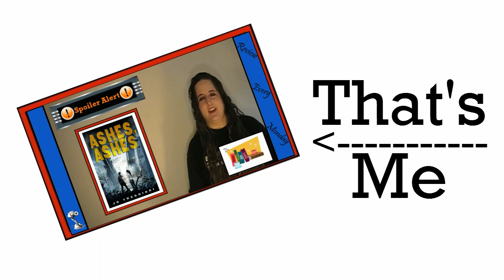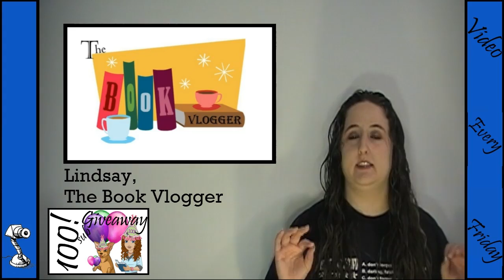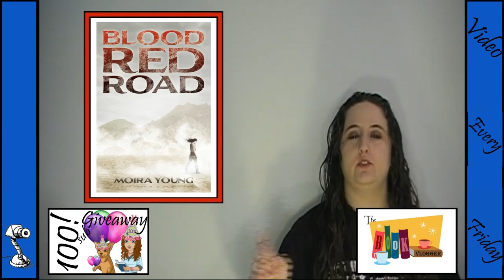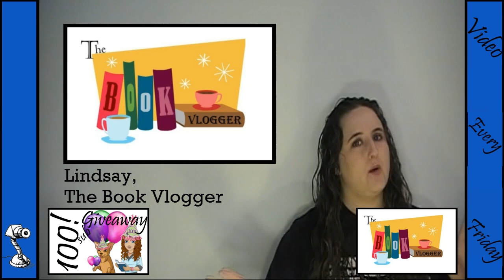TheBookVlogger Revamped!!!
It's time for a change. At least a temporary one.